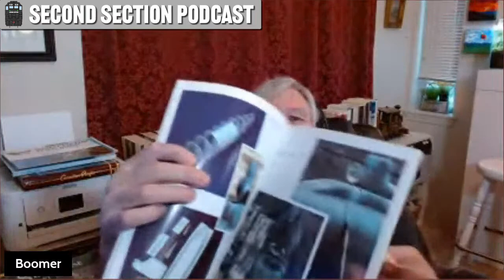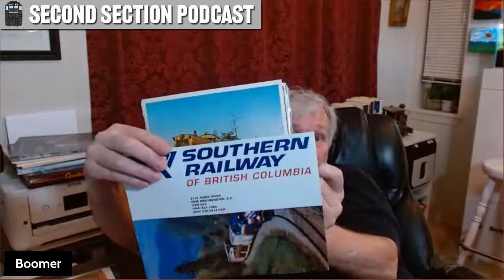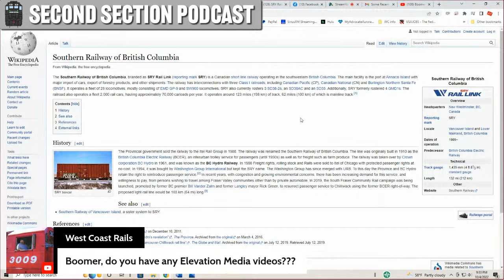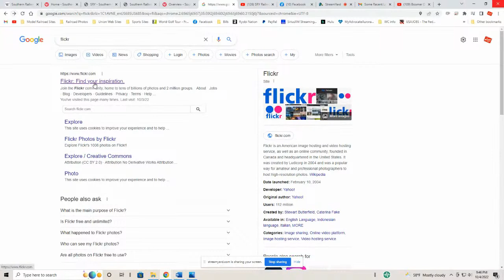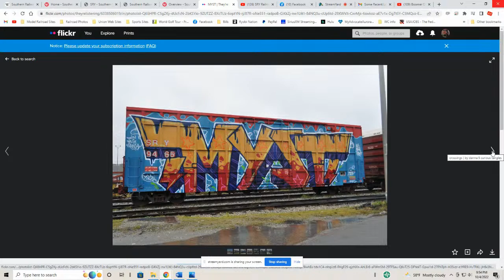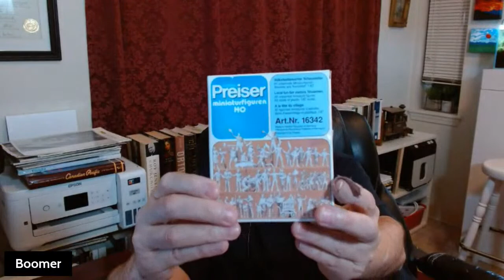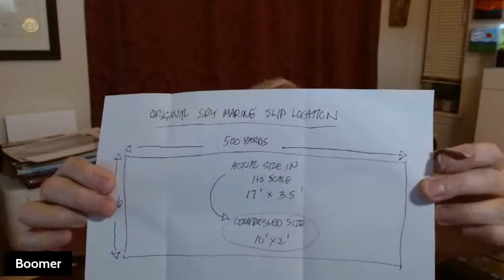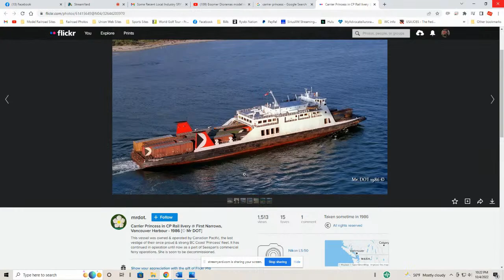Boomer Dioramas model railroading inspiration and education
Hello Model Railroaders!
Tonight, on the Second Section Podcast we have Boomer Dioramas on our show!  Boomer and his diorama approach to model railroading have re-shaped how people are looking at the hobby!  He shares his concepts, philosophies and techniques with other modelers though his YouTube Channel which you can find here:
On the show Boomer and the Section Crew will chat about the philosophy and the places where modelers draw inspiration from for example “the prototype.” Please join us for a great discussion about the real intricate details about our favorite hobby!